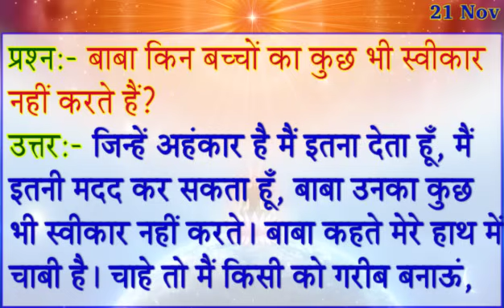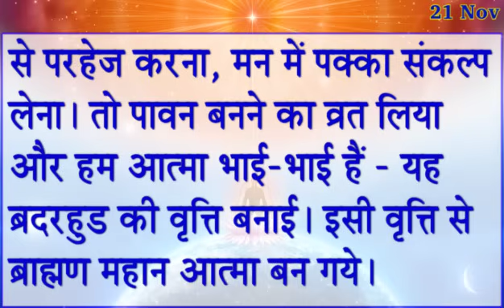21 Nov 2024 Today BK Murli/ आज की मुरली सुने-पढ़े 21-11-2024/ Madhuban Murli in Hindi/ Daily Murli/BK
21 Nov 2024 Today BK Murli/ आज की मुरली सुने-पढ़े 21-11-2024/ Madhuban Murli in Hindi/ Daily Murli/BK

नवेम्बर मास के विशेष पुरुषार्थ के लिए - अव्यक्त ईशारे - "सफलतामूर्त बनो "
Aaj Ke Avyakt Ishara- 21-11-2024
November maas ka Vishesh Purusharth

Murali Saar ,
murali .
murli today .
murali murali .
murli aaj ki .
today murli .
bk murli ,
brahmakumari murli ,
murali brahmakumari today ,
murali today ,
Aaj Ki Short Murli
Aaj Murli Ki मुख्य Points
Aaj Ki Murli Se 5 Points
Aaj Ko Murli
Aaj Ki Murli Usha Didi
Aaj Ki Gyan Moti Murli
Aaj Ki Baba Ki Murli
Today Murli Essence
Today BK Murli
Today's Baba Murli
Aaj Ki Avyakt Murli
Avyakt Bapdada Murli
Madhuban Murli
Madhuban Live MUrli
Today Live MUrli
Shantivan Live Murli
Avyakt Bapdada Milan Live
Aaj Ki LIve Murli
Shiva Baba Murli
Divine Krishna Bk Murli
BK Krishna MUrli
Meditation Songs
Spiritual Songs
Devotional Songs
Brahmakumaris Meditation Songs
Rajyog Meditation Commentary
Gyan Moti Murli
Gyan Amrit Murli
Aaj Ki Murali
Today Murali
Short Murli,
Murli Tommorow ,
Sunday Murli,
rajyog meditation,
BK meditation , BK songs ,
Succesful Motivations ,
Shaktishali Yog ,
BK Commentary ,
morning murli,
Dharna Ka saar
amritvela commentary,
BK Meditation Songs
BK Best Song
BK Popular Songs
BK New Song
Murli Vijay Bhai
Aaj Ki Asha Didi Murli
Shivani Didi Murli
BK Krishna MUrli
Baba'spopularsongs